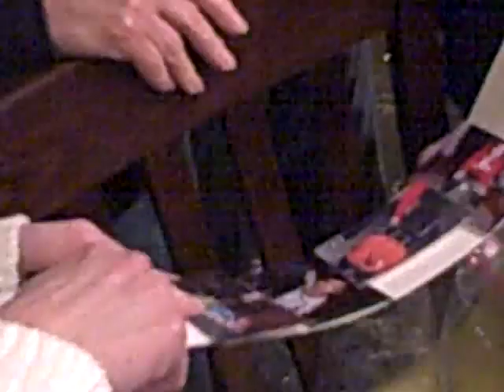My Day in Pictures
Aaron's special instructor made us a picture schedule of Aaron's day.